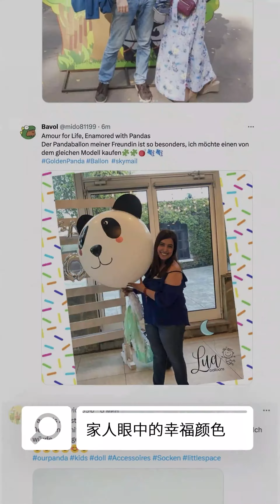Colorful works for “OurPanda” — — The Graphics and Short Videos Solicitation and Exhibition Campaign